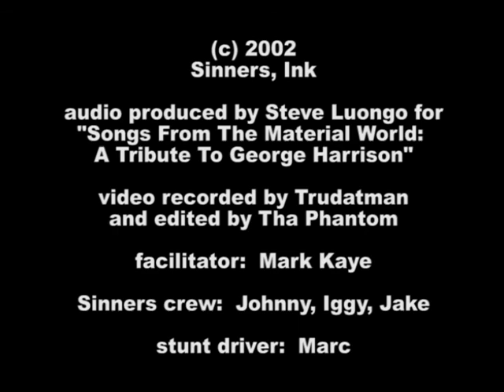Marc Ford And The Sinners - "I Me Mine"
Marc Ford And The Sinners - "I Me Mine" - Unique, New York, New York, USA - 10/4/02